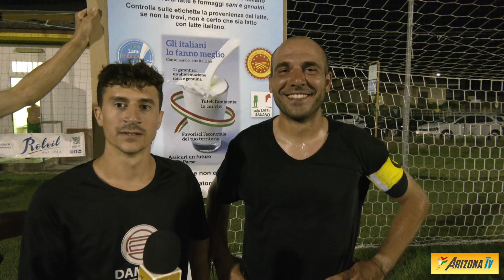14° TORNEO VITTADONE - SINTESI 1° GIORNATA QUARTI DI FINALE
Sintesi degli incontri della 1° giornata dei quarti del 14° Torneo Vittadone. Damiani costruzioni / LC Imballaggi e CMS S.Angelo Lod. / Linea Giardino @ASVITTADONE @Arizonatv